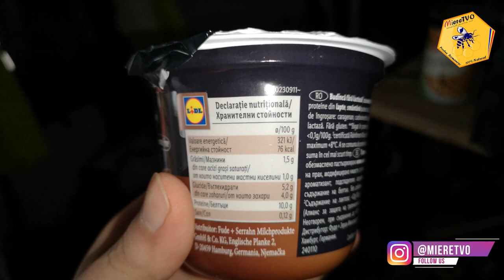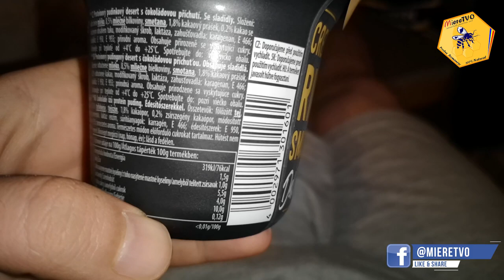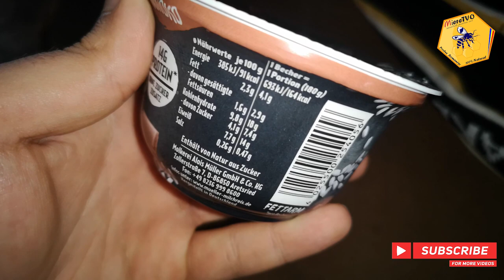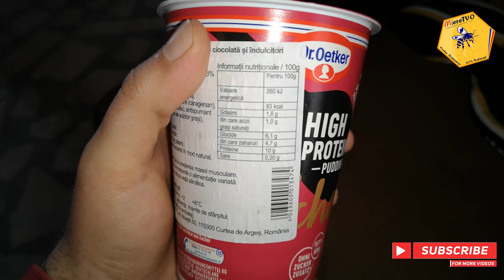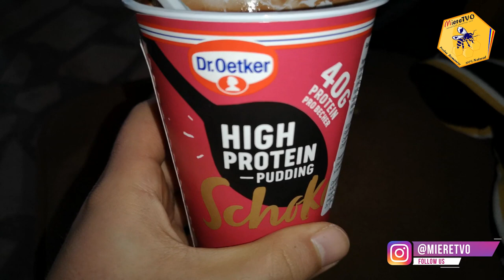OTTOmananca 4 FELURI DE BUDINCI PROTEICE | BUDINCA PROTEICA LIDL vs EHRMANN vs MULLER vs DR OETKER